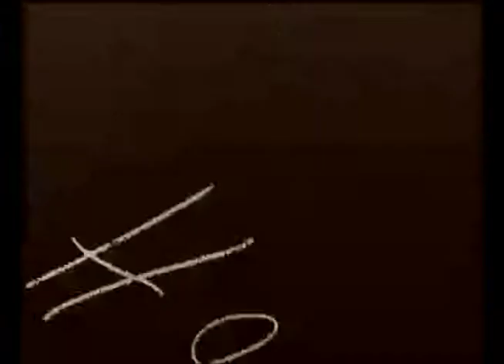RANKIN' JOE On Stage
Ranking Joe is a popular reggae deejay and performer who rose to fame in the 70's and was a continual influence on many other Reggae artists after him. He produced hits for Coxsone Dodd's Studio One and with Sly & Robbie's TAXI label, and for his own Ranking Joe label as well. Here he is hard at work, entertaining the people. Featuring the Roots Radics.